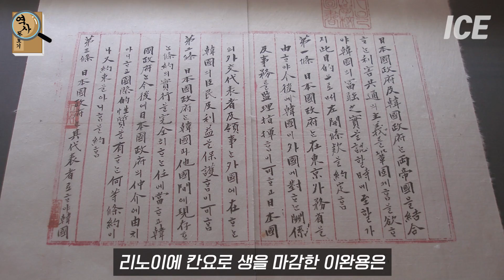친일파의 끝판왕 이완용은 왜 매국노 of 매국노 일까?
여러분도 평소 궁금하셨던 주제가 있으시면 댓글을 달아주세요:)

여러분의 교양과 문학적 지식에 도움이 될 수 있는
역사돋보기가 되도록 노력하겠습니다.

그럼 역사돋보기 두 번째 장 시작합니다.

감사합니다 :)